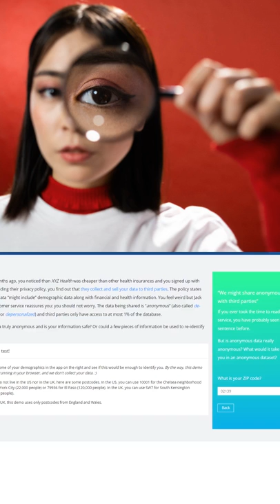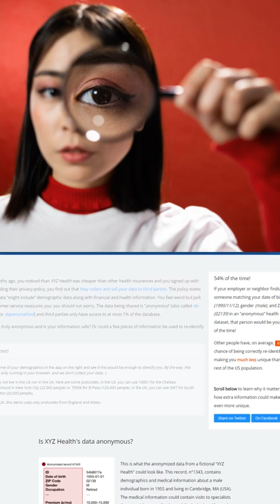Se pueden averiguar más datos sobre ti de los que crees